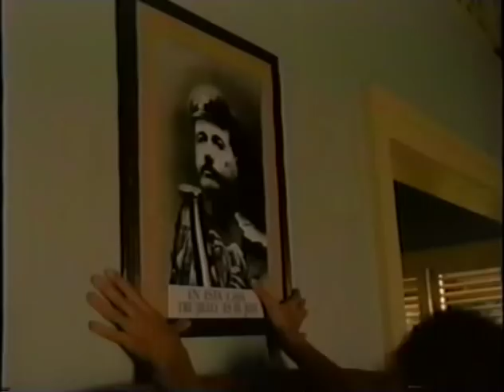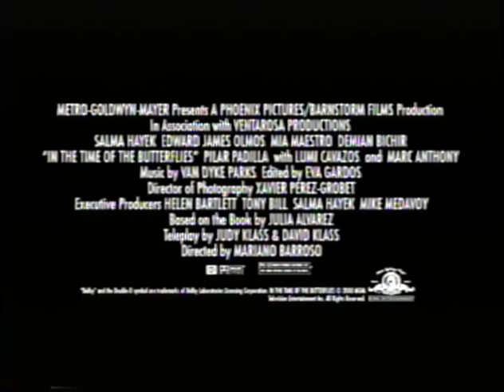In the Time of the Butterflies (2001) Trailer (VHS Capture)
Trailer for In the Time of the Butterflies (2001) captured from the Rollerball (2002) VHS tape.